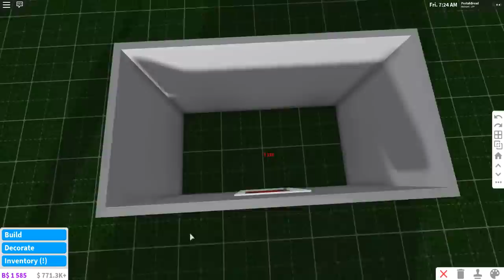TIPS AND TRICKS ON LEVELING BLOXBURG SKILLS?! Also getting my 7 day streak trophy...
HaLLO my bread friends, today is another Toasty Monday video. Now I thought I should make a helpful/advice video with skills in Bloxburg, but your pal isn't very knowledgeable there so he will find some ways to make it seem easier! The rest we cannot control really...

Monday - Bloxburg Skills tips and tricks and 7 day trophy (Done!)
Tuesday - ??? (to be determined!)

As always, beginning of the week I am still making my schedule!